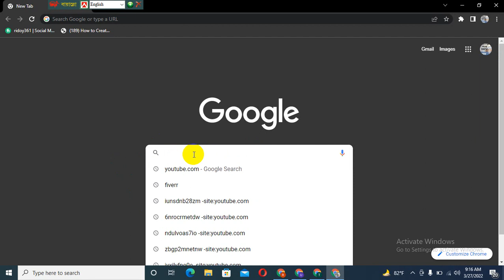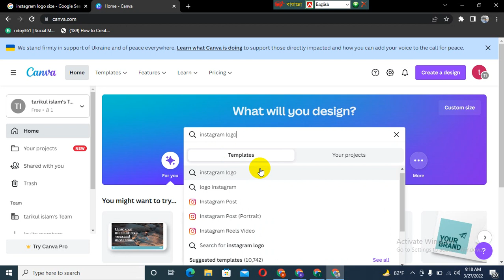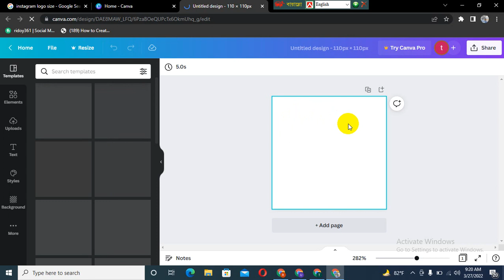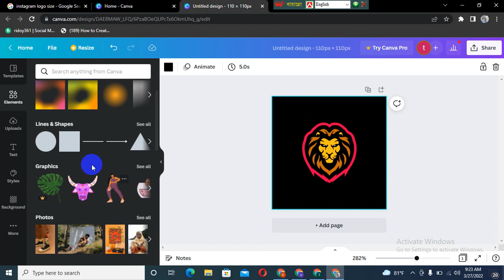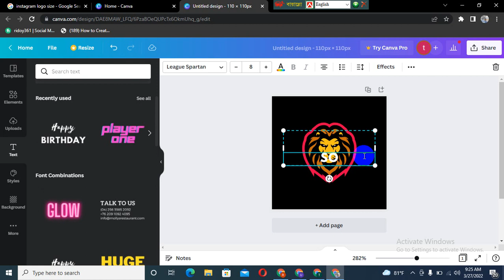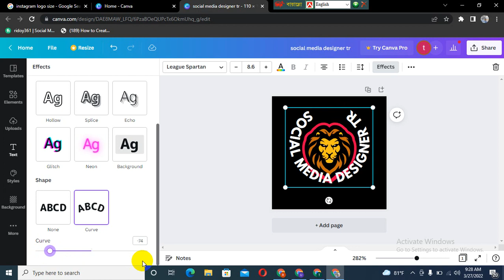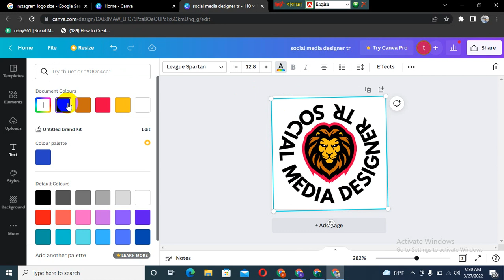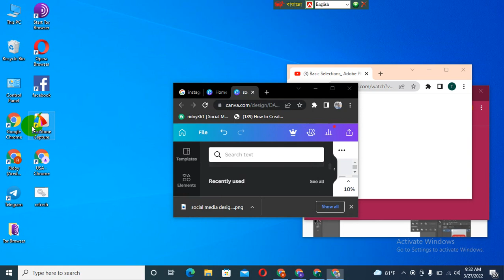How to create Instagram logo design by canva.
This video shows how to design an Instagram logo using canva.
Social media designer TR.
canva logo
canva logo design tutorial
canva design tutorial
canva tips
how to use canva tutorial
logo in canva
tutorial canva
canva tips and tricks
canva design
logo canva
canva tutorial video
canva tricks
design with canva
create logo in canva
canva 2022
logo design canva
how to make a logo on canva
how to use canva app
canva tutorials
learn canva
canva tips and tricks 2022
canva pro for free
canva app
tips for canva
how to make logo on canva
canva tutorial for beginners 2022
canva logo tutorial
canva app tutorial
canva 2022
create a logo with canva
make a logo with canva
how to create logo in canva
how to create a transparent logo in canva
logo design in canva
canva professional design
graphic design
how to use canva 2022
how to make an instagram puzzle feed with canva
canva pro
logo design
canva tutorial for instagram
design logo in canva
canva tutorial youtube
canva logo transparent background
learn to use canva 2022
canva tips for beginners
how to create a logo on canva
making a logo in canva
canva full tutorial
complete canva tutorial
how to design a logo
canva how to use
canva tips beginners
advanced canva tricks
canva hacks
canva tutorial in hindi
canva instagram
canva video
canva tutorial logo
how to create a logo with canva
learn canva in 10 minutes
logo tutorial
canva design tips
how to make logo in canva in hindi
canva logo design tutorial in hindi
canva logo maker
canva video tutorial
how to use canva tutorial for beginners
how to make logo
best canva tips
canva tricks and tips
how to use canva to design a logo
how to make a logo online
how to add shadow to text in canva
canva design tricks
create a logo canva
create interlocking letter logo with canva.
brush tool canva gaps logo
canva logo spaces
canva design tutorial video
how to make a logo for free
how to use canva for instagram
what is canva
create a logo on canva
logo canva design
make logo canva
logo canva tutorial
make logo using canva
create logo using canva
make logo transparent canva
create logo canva
logo canva pro
canva beginner tutorial
how to use canva for beginners 2022
how to
canva templates
how to diy a logo
how to make a logo in canva
how to canva
logo
make your own logo
canva text tips
design logo for free
how to create your own logo
diy logo
how to design logo
instagram puzzle feed tutorial
illustrator
design talk
3d logo design
instagram feed tutorial
logo maker
instagram puzzle feel
3d logo
free logo maker
make your own business logo
photoshop tutorial
content creation
instagram marketing
2022
easy graphic design for beginners
easy graphic design tutorial
social media marketing
how to make a free logo
Instagram feed layout ideas
design a logo for free
diy business logo
how to design your own logo
how to create a logo for your business for free
puzzle Instagram feed
how to design your own logo online
diy logo design
photopea logo design
photopea logo mockup
branding
adobe illustrator
puzzle instagram
illustrator tutorial
instagram post
puzzle feed
instagram feed layout
cavna pro
photopea logo
designtalk
3d logo photoshop
crafting